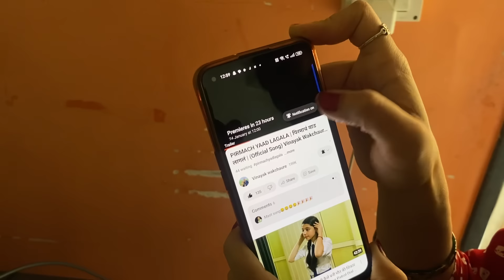आज पूर्ण परीवार एकत्र खूप मस्त वाटतय आज ॥Aamcha new song udya yenar ahe 🥰 support asach asudya￼🙏🏻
Thank you so much watching for video ❤️❤️🙏🏻🥰￼